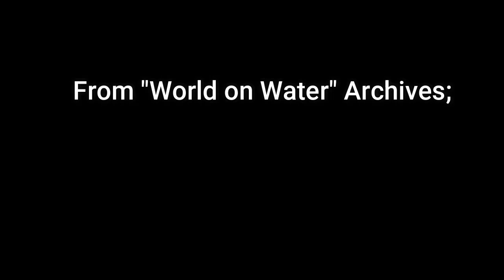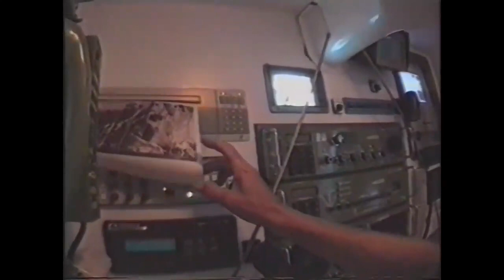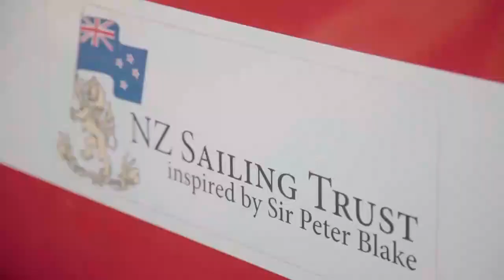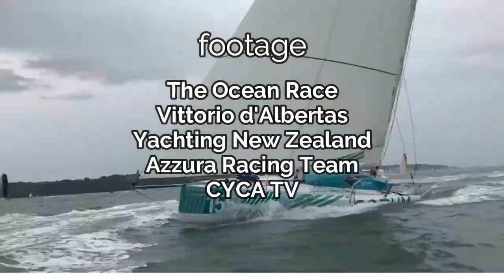Sailing World on Water May 29 20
WoW News May 29.20
At 7:10 p.m. local time) on November 29th 2014, Team Vestas Wind slammed into a coral reef, part of an archipelago named St. Brandon, two hundred and sixty-eight miles off the coast of Mauritius.
Skipper Chris Nicholson recalls the crash.

One of New Zealand's most famous yacht Steinlager 2 - 30 years on from winning all six legs of the 1989/90 Whitbread Round The World Race

Vittorio and Pietro have the latest on the great "Luna Rossa" Leap

From Team Azzura we have the video of how the full 52 Super Series transported their fleet back to Valencia.

Part 2 of the CYCA's Evening with Grant Simmer. He talk about the 36th America's Cup INEOS Team UK Challenge.